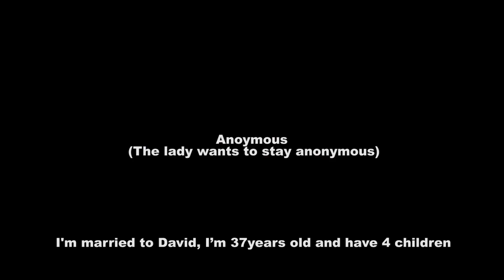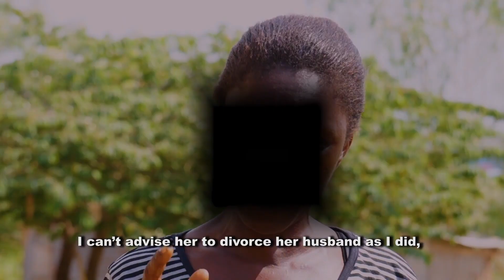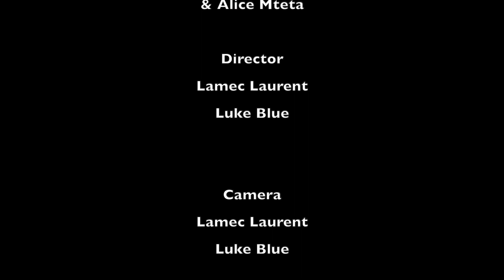Domestic Violence In Tanzania (Documentary)